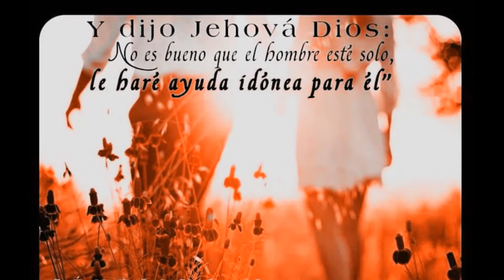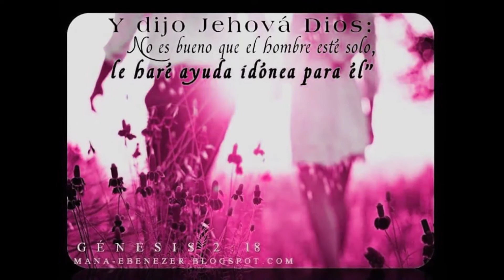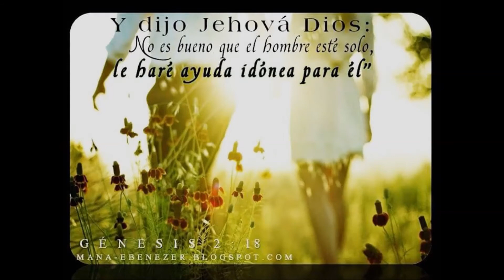Carmen marquez- Día especial